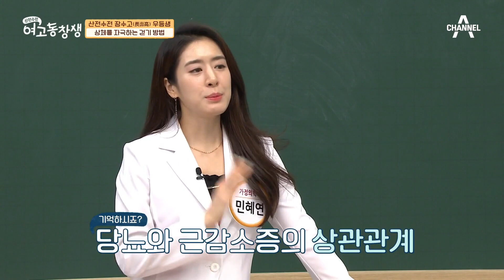걸을때도 상체를 자극하면서 걷는다? 우등생의 당뇨 극복 비결 대공개! | 산전수전 여고동창생 46 회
당뇨와 근육 감소가
밀접한 연관이 있다?